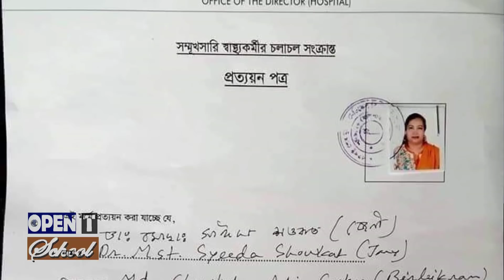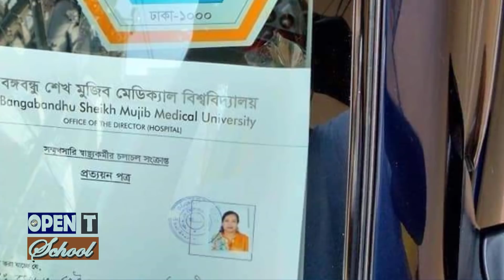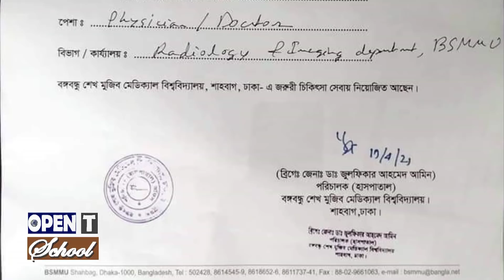কে এই ডা. সাঈদা শওকত জেনী | Who is Dr. Sayeeda Showkat Jany | Biography | Information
আমি দেখে নেব, ‘ডাক্তার বড়, না পুলিশ বড়’ || Doctor polish viral video | এলিফ্যান্ট রোডে ডাক্তার পুলিশ বাকবিতণ্ডার ভিডিও। ডাক্তার বড় না পুলিশ বড় | মেডিকেলে চান্স পাস নাই | পুলিশকে হারামজাদা বলে ভাইরাল কে এই ডাক্তার জেনি ? Dr. Jenny and Police update | Breaking news | আমি দেখে নেব, ‘ডাক্তার বড়, না পুলিশ বড়’ || Doctor polish viral video | কুড়িগ্রামের মেয়ে ডাঃ জেনি কাঁপালো সারা বাংলাদেশ | ‘তুই মেডিকেলে চান্স পাস নাই তাই তুই পুলিশ, আর আমি ডাক্তার’ | Dr. Saida Soukot Jeni | Elephatnt Road |